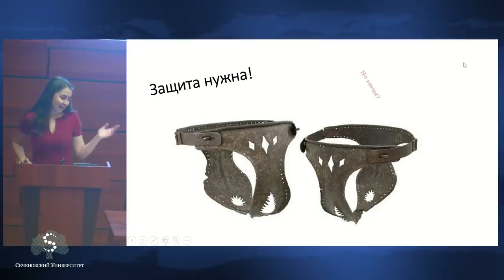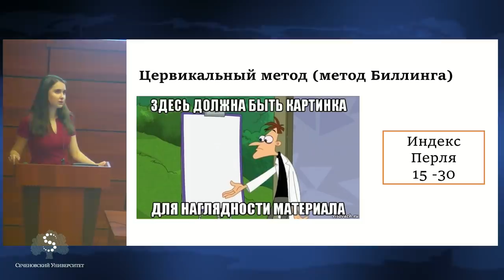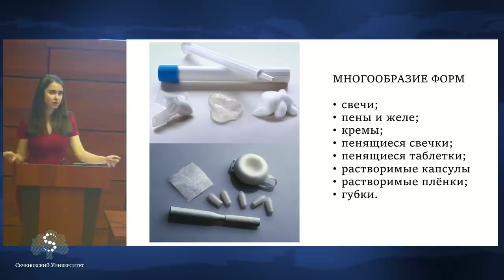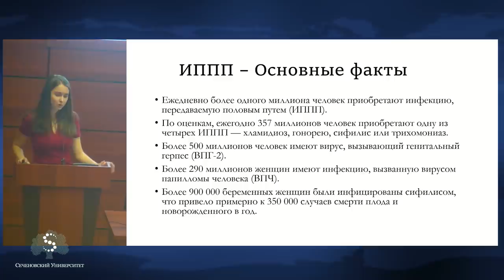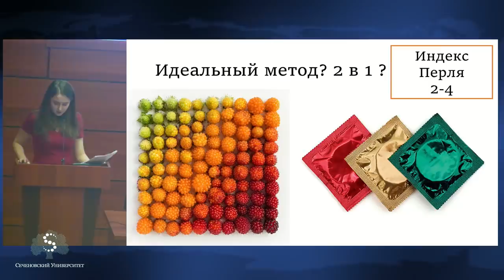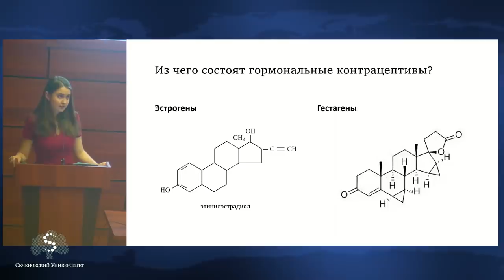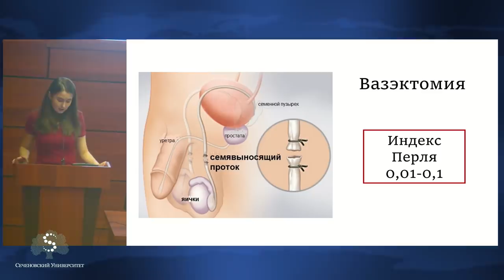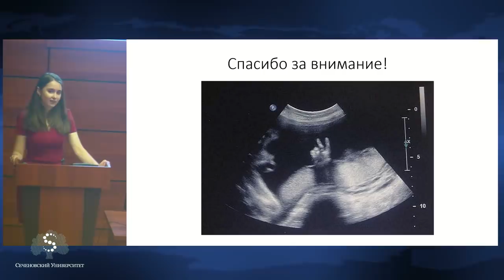Медицина | Контрацепция – Елизавета Ефремова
Тема: «Контрацепция: на страже двух миров, ИЛИ «Дорогая, я успею…»

Контрацепция ещё полвека назад считалась в ряде стран чем-то противозаконным. Врачи и общественные деятели, которые продвигали идеи планирования семьи, преследовались и подвергались наказанию. А сегодня? А сегодня методы контрацепции – это оружие, с помощью которого можно успешно бороться с инфекциями и количеством ежегодно производимых абортов. Благодаря планированию семьи люди и семейные пары могут предусматривать и иметь желаемое число детей, а также определять время их рождения и интервалы времени между родами.

Лектор: Ефремова Елизавета — студентка Дирекции Образовательных программ Международная школа "Медицина Будущего".